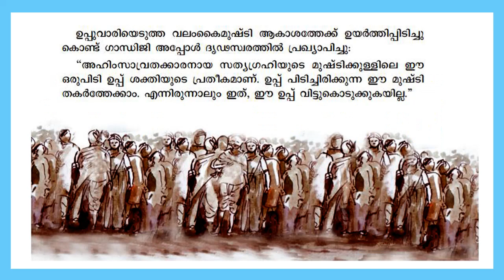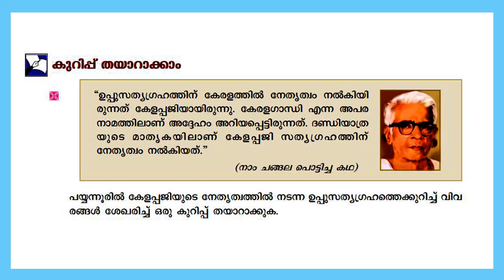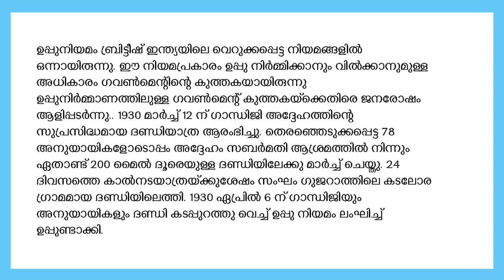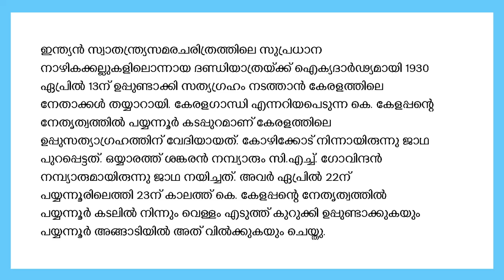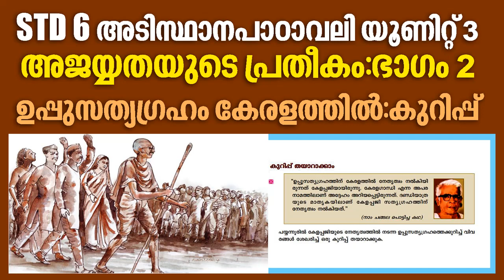STD6 Malayalam Adisthanapaadavali Unit3|Ajayyathayude Pratheekam Part2|Uppusathyagraham|Kite Victers